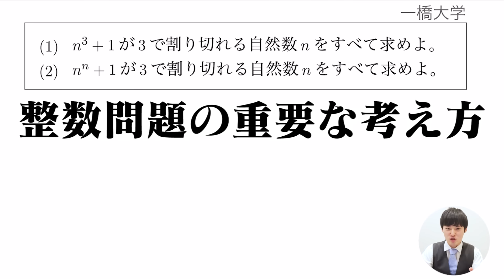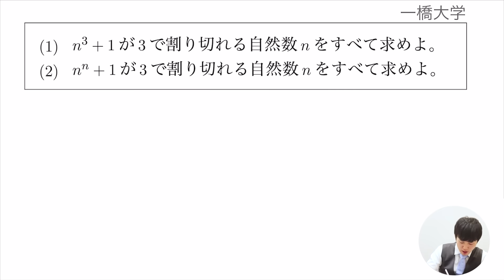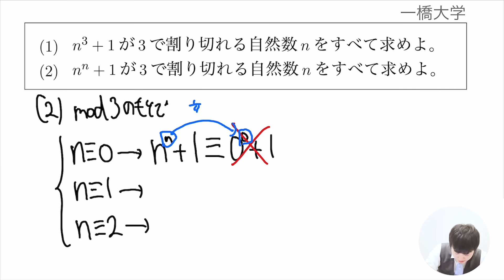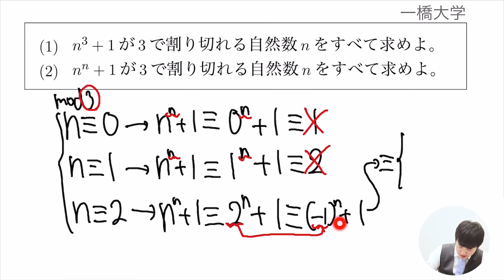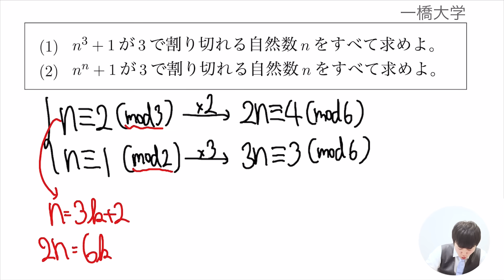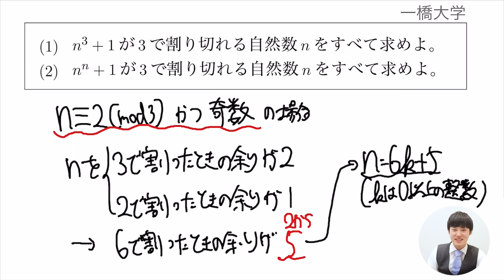【難関大学】油断すると間違える一橋大学の整数問題が面白い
今回は一橋大学の整数問題の解説です！
合同式を習い始めたときって、何でもかんでも余りに変換しちゃいがちですよね。そんな方への注意喚起の動画になってます。
確実に取るべき1問なので、しっかりとマスターしていきましょう！

DLはこちらから↓
iOS版